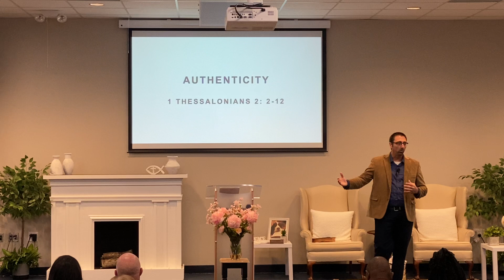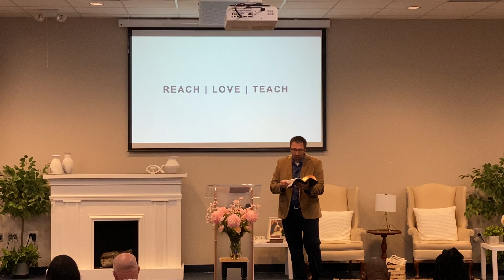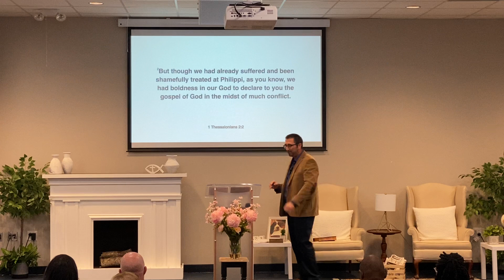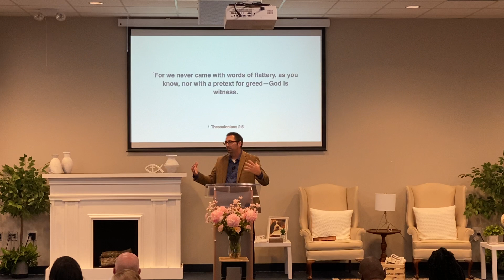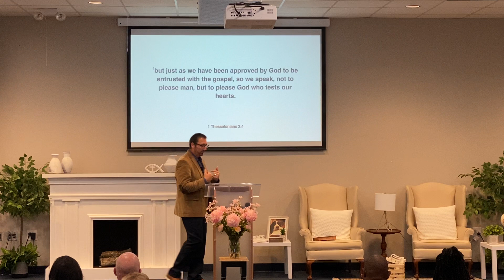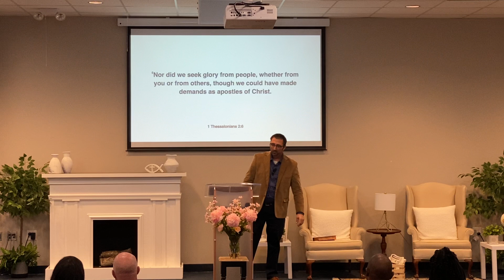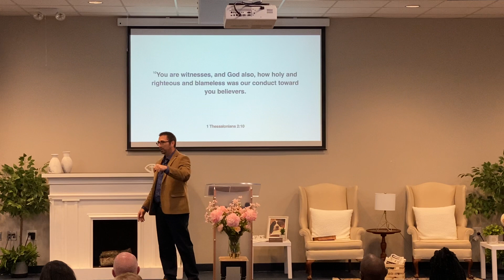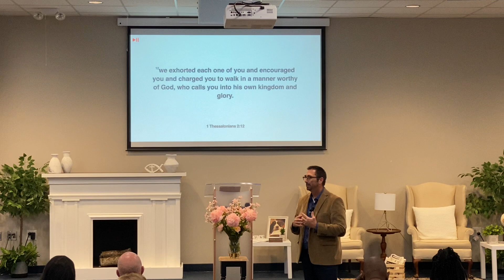Authenticity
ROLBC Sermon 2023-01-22